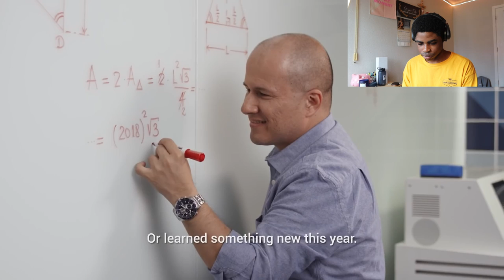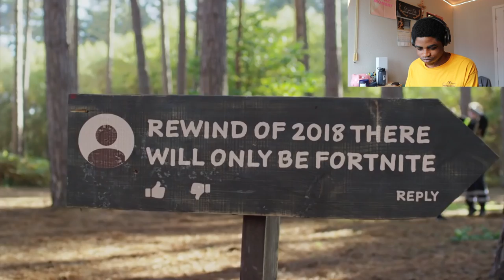Youtube Rewind 2018 3 YEARS LATER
Special video = no intro. I was bored and missing youtube rewind because (prob just me) but I hate when things are left without endings. It felt like the final chapter of the year, and pretty much the only thing I've looked forward to during Christmas break for the past 3 years; that, and just not being at school. Anyways I decided to rewind to freshmen year of highschool and checkout Youtube Rewind 3 years into the future, and. well, you'll see for yourself in the video. This is not my usual content, but it's nice to step out of the box once in awhile. Anwyays, happy holidays and lets all hope for a rewind in 2022.

Youtube don't copyright me, this is a review and like, within my rights I think.